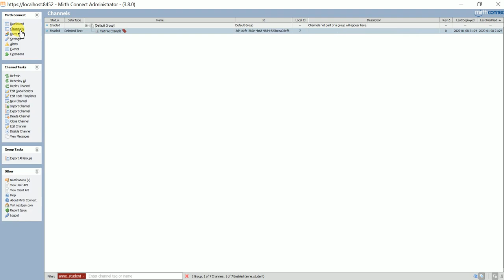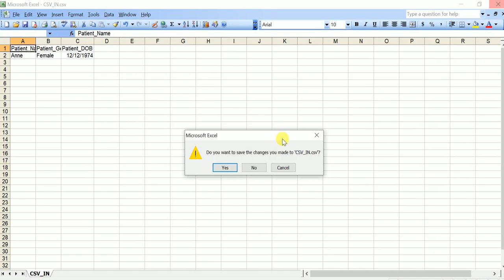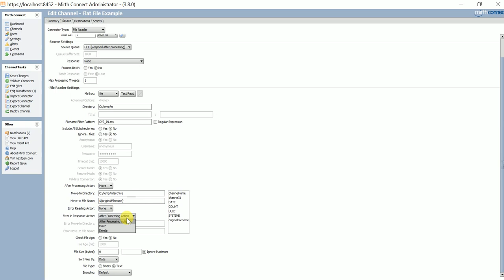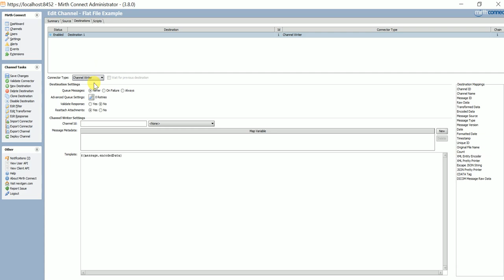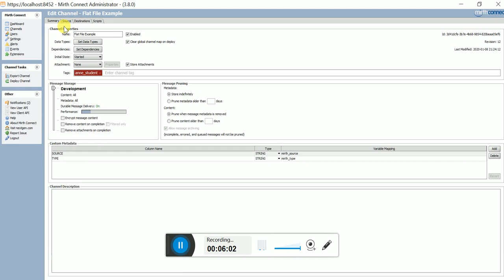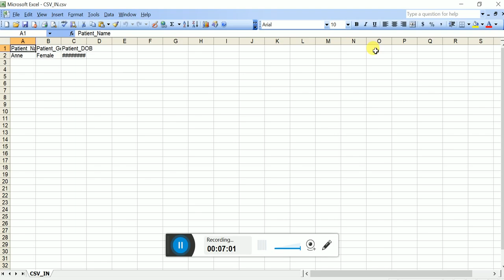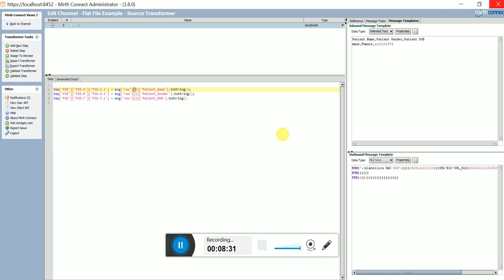Mirth Connect - CSV to HL7 - Flat File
Simple video demonstrating flat file in Mirth to one of my students. Follow along with your Mirth or download the channel used in video.

Channel used in video:
coming soon.